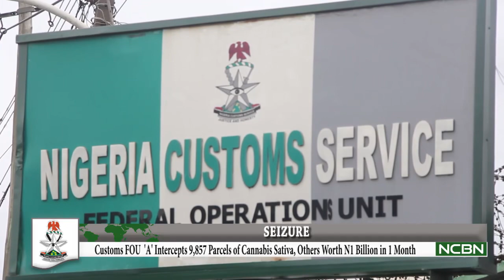Customs FOU ‘A’ Intercepts 9,857 Parcels of Cannabis Sativa, Others Worth N1 Billion in 1 Month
Seizure